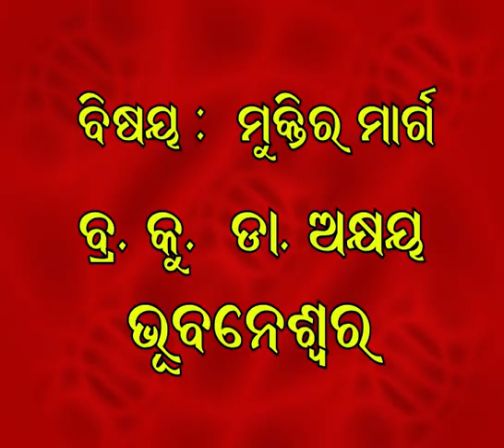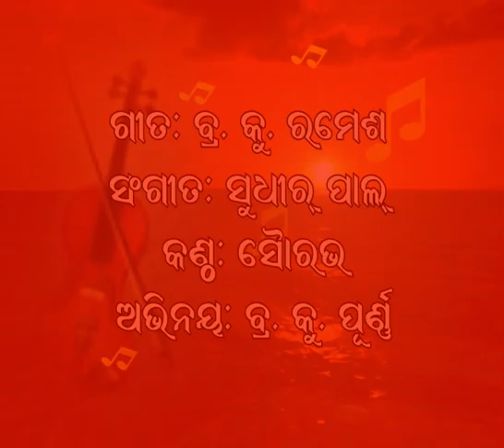ମୁକ୍ତିର ମାର୍ଗ. ବି.କେ. ଡା. ଅକ୍ଷୟ Muktira Marg. BK Dr Akhaya